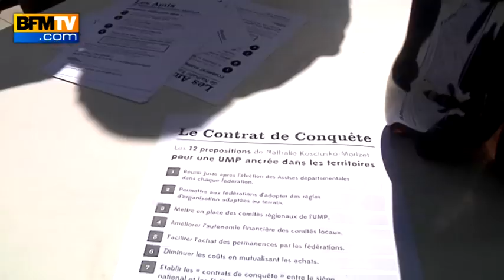Présidence UMP : Kosciusko-Morizet en tournée à bord d'une NKM mobile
Candidate à la tête de l'UMP, Nathalie Kosciusko-Morizet ne chôme pas. A l'heure où certains sont en vacances, l'ex porte-parole de Nicolas Sarkozy fait la tournée des plages à bord d'une camionette pour récolter les précieux parrainages.